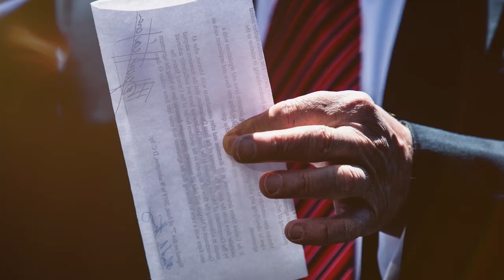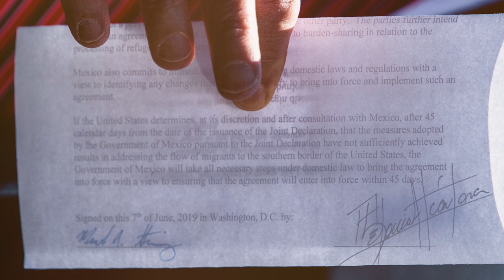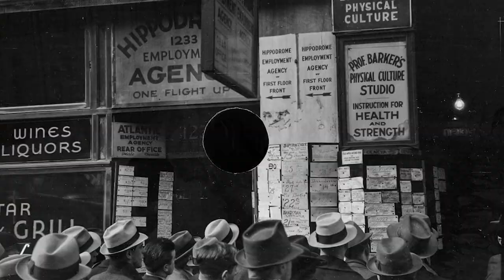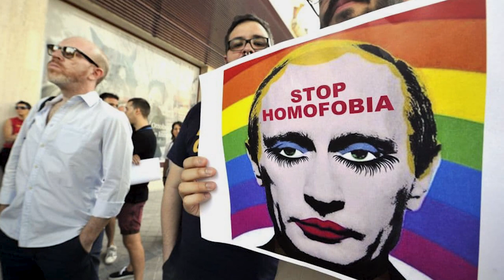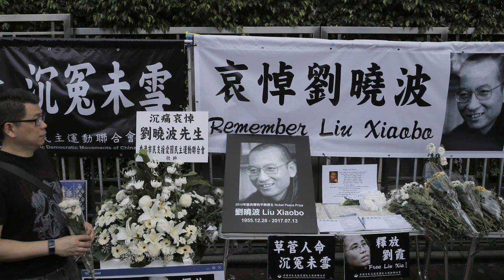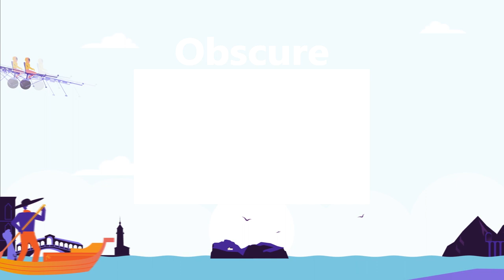15 Photos The Government DOES NOT Want You To See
While widespread censorship does not occur in the West, there are some instances where both very democratic and very undemocratic countries will prevent you from seeing certain images. And while there are usually loopholes that allow you to get a glimpse if you look hard enough, the effort can sometimes be next to impossible. However, in today's video, we’ve compiled a list of images that were either banned in the past or that are currently under censorship bans, so today, get ready to take some screen shots as we reveal the Top 15 Photos The Government DOES NOT Want You To See!